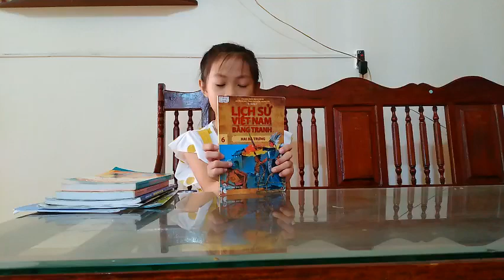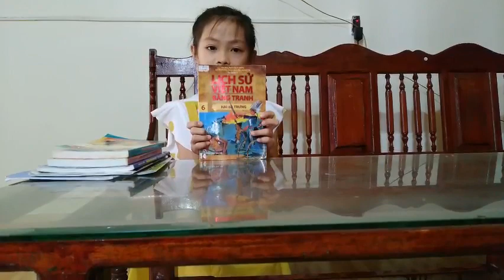A2039 - Nguyễn Thị Phương Linh - Lịch sử Việt Nam bằng tranh